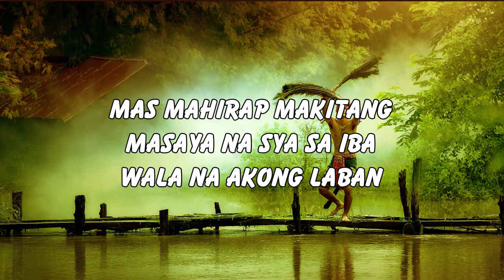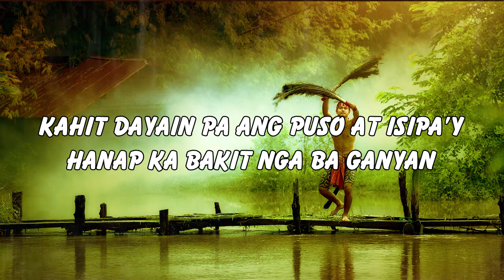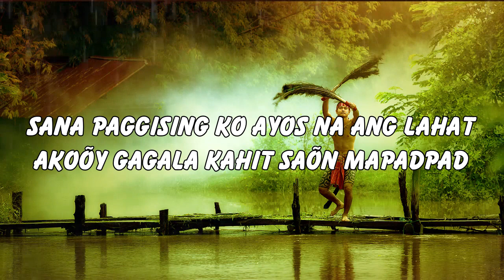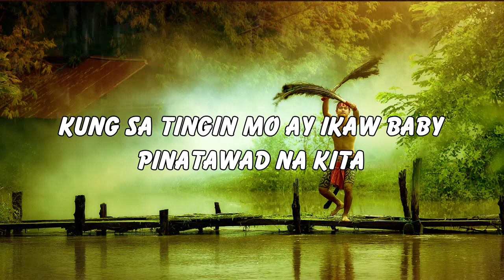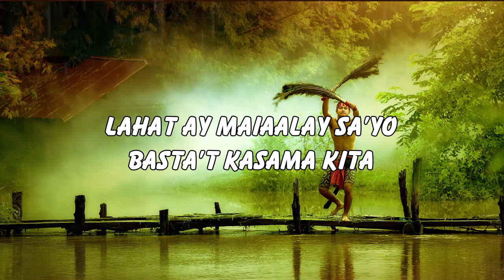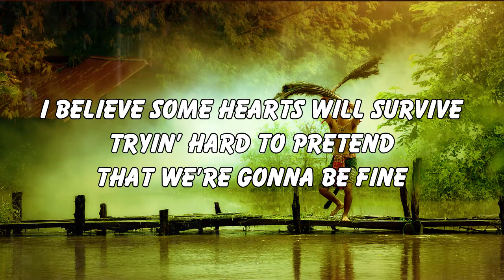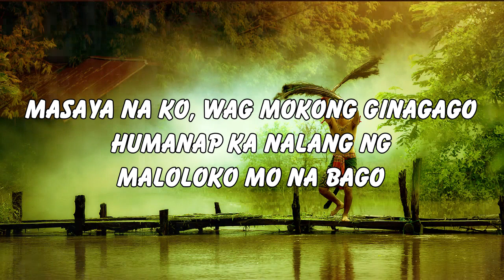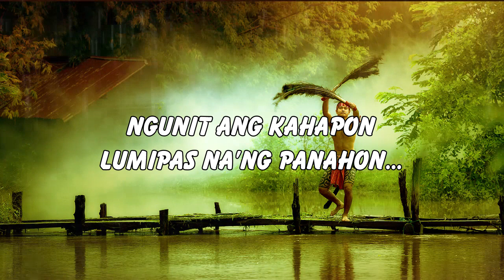Mga Lumang Kanta Stress Reliever OPM Tagalog Love Songs 80's 90's OPM Chill Songs 💗